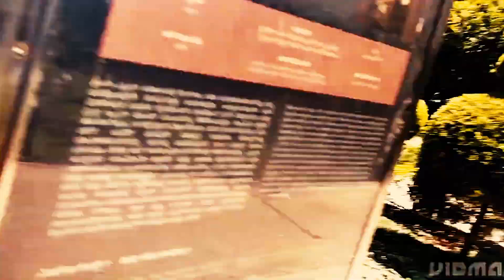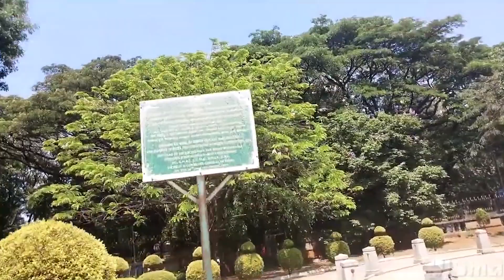Park Jayachamarajendra Park# Sizzling Buzz# Likes# Comments# Shares# watch my videos ....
Green park is known for its pleasant fauna and flora , its ambience is mind blowing. More peoples visit this park for relish them self from all of the life worries .So, try to visit this park..